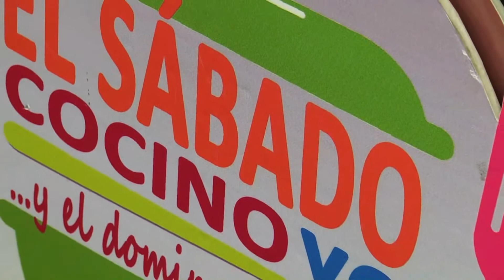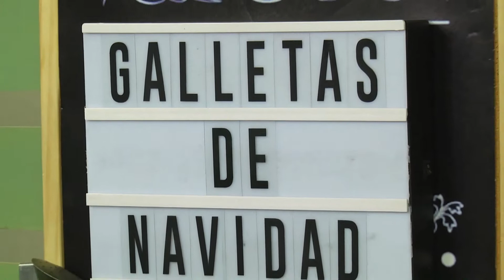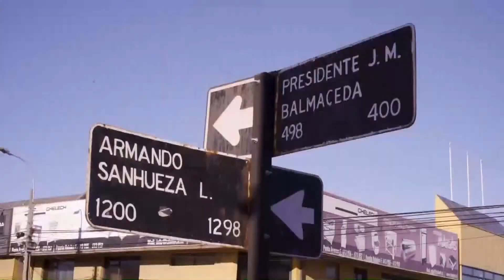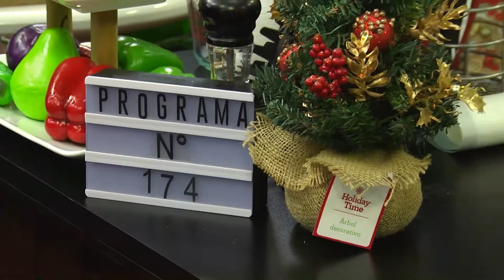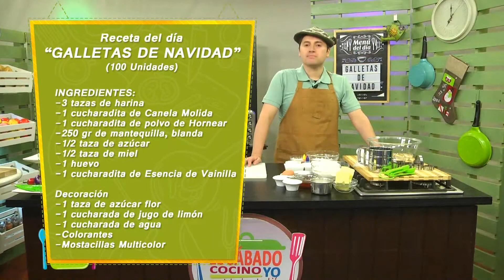GALLETAS DE NAVIDAD / EL SÁBADO COCINO YO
🎄Receta del día 🤶🏻"GALLETAS DE NAVIDAD"🎅🏻 (100 unid.)

INGREDIENTES:
-250 gr de mantequilla, blanda
-1/2 taza de azúcar
-1/2 taza de miel
-1 huevo
-1 cucharadita de Esencia de Vainilla
-3 tazas de harina
-1 cucharadita de Canela Molida
-1 cucharadita de polvo de hornear

Decoración:
-1 taza de azúcar flor
-1 cucharada de jugo de limón
-1 cucharada de agua
-Colorantes
-Mostacillas Multicolor

PREPARACIÓN:
1.-Batir la mantequilla con el azúcar hasta tener una mezcla cremosa. Agregar la miel, el huevo y la Esencia de Vainilla, batir hasta tener una mezcla integrada.
2.-Luego con un cernidor, agregar la harina, la Canela Molida y el polvo de Hornear y luego mezclar con una mezquino de silicona hasta tener una masa. Poner la masa en una alusa plast y refrigerar por 1 hora.
3.-Calentar el horno a 180ºC.
4.-Sacar la masa del refrigerador. Poner pedazos de masa sobre un papel mantequilla, silpac o mat de silicona para horno levemente harinado, uslerear hasta tener 1/2 cm de espesor y cortar galletas usando cortadores de galletas de motivo de navidad. Poner las galletas en la lata de horno y hornear a 180°C o fuego medio por 10 a 12 minutos o hasta que estén levemente doradas. Dejar enfriar antes de despegarlas.
5.-Para decorar la galletas, juntar el azúcar flor con el jugo de limón y agua, hasta conseguir una textura pareja, agrega al glaseado colorante (3 gotitas por color), y vierte sobre una manga de plástico para decorar.
6.-Una vez fría las galletas decorar con el Glaseado y las Mostacillas Multicolor.